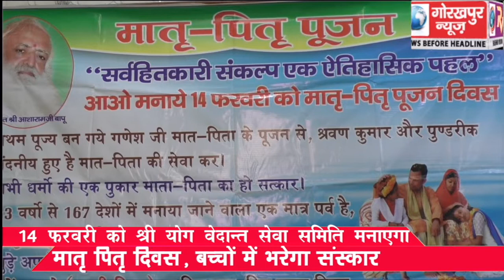14 फरवरी को श्री योग वेदान्त सेवा समिति मनाएगा मातृ पितृ दिवस बच्चों में भरेगा संस्कार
14 फरवरी को श्री योग वेदान्त सेवा समिति मनाएगा मातृ पितृ दिवस बच्चों में भरेगा संस्कार